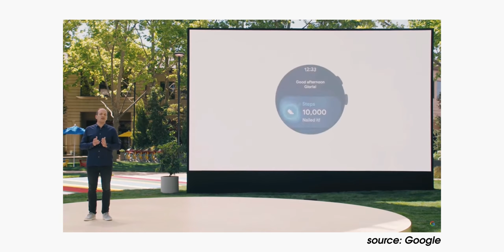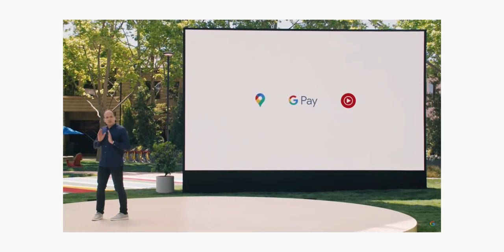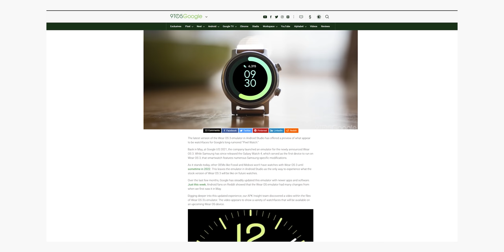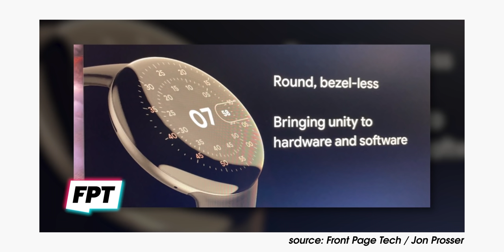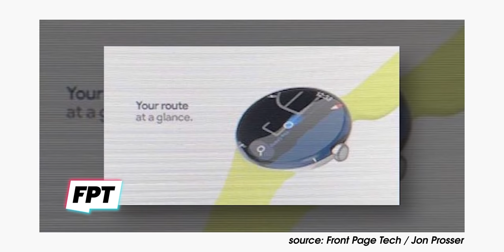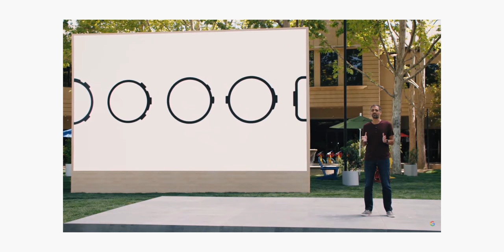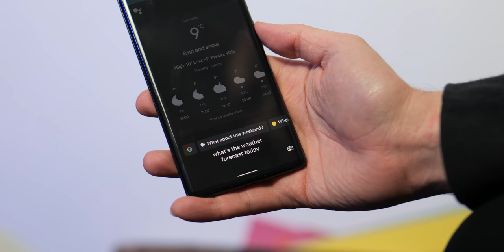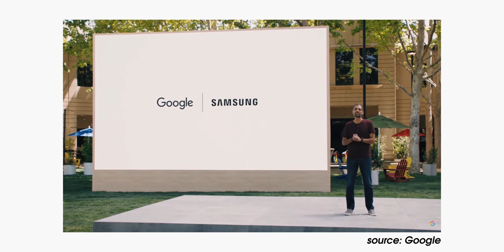Google Pixel Watch explained: Wear OS, Exynos + more!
2022 looks like it will finally be the year of the Google Pixel Watch!